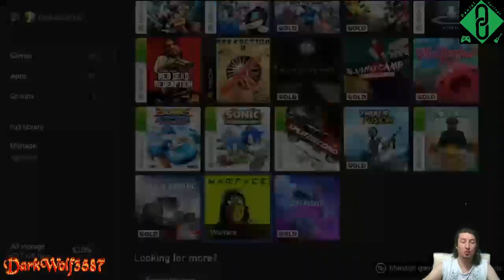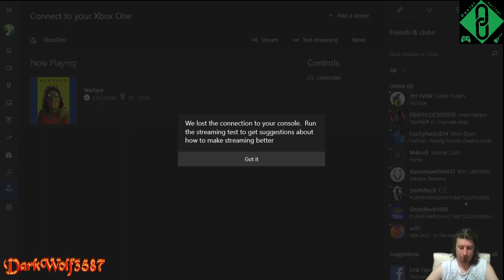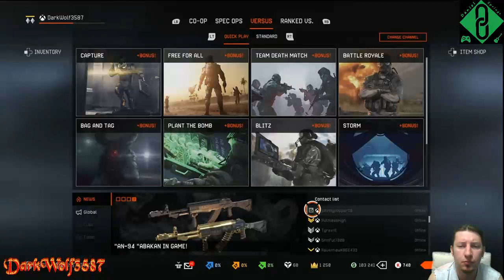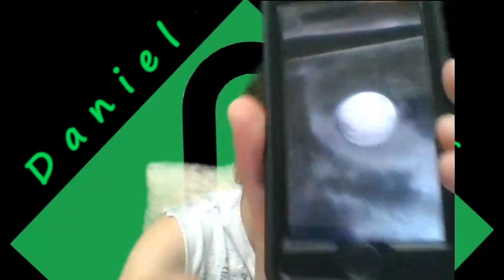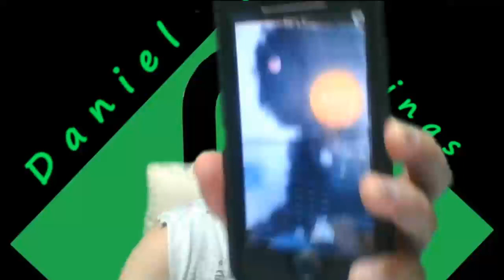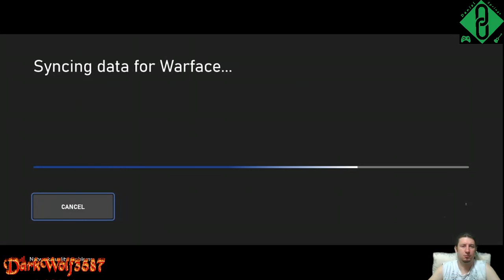Kicking it oldschool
Playing some  WarFace  thank you for your support!!

Then I do a lot of Blah Blah Blah Enjoy!